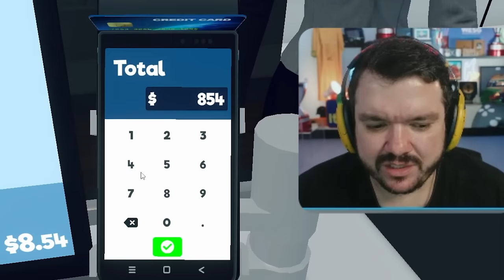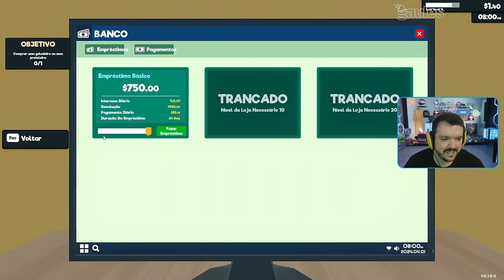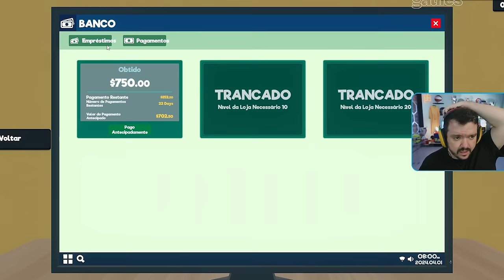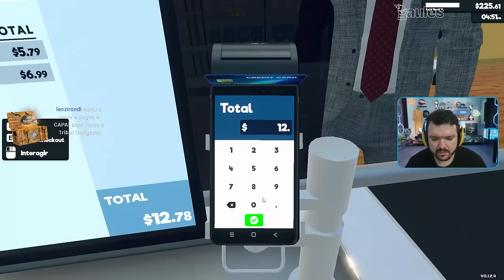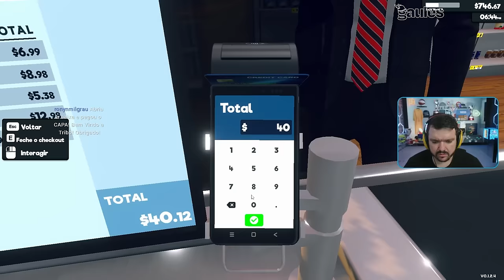O CHAT TESTA A PACIÊNCIA DO GAULES!! (Momentos Engraçados)